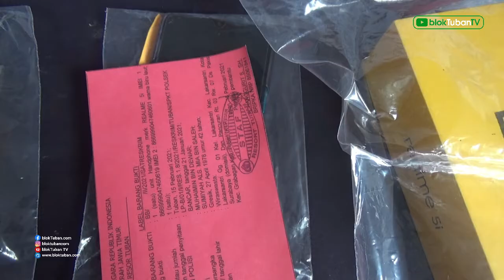PASUTRI KOMPAK CUR! MOTOR